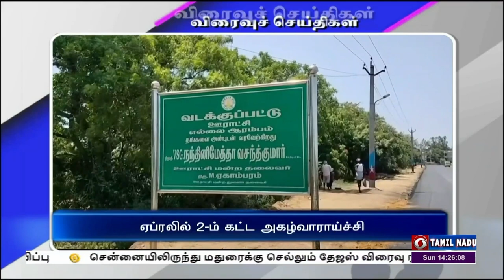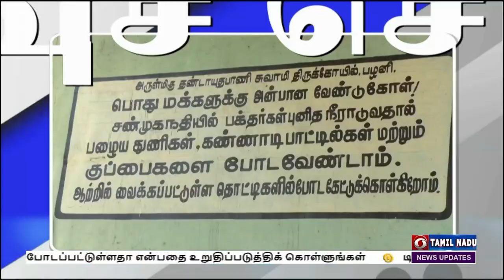பிற்பகல் 2.00 மணி விரைவுச் செய்திகள் [26.02.2023]